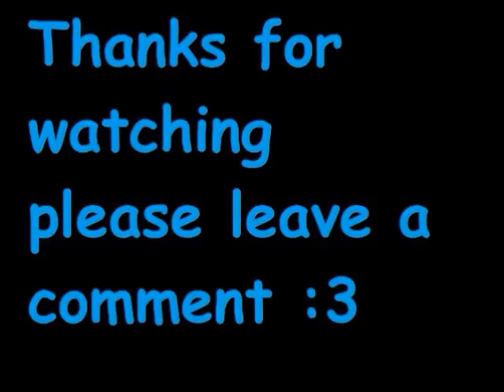S.B.I.1's gameplay of SADX - (Tails) - windy valley (50 rings)